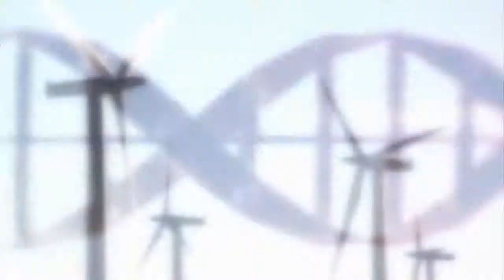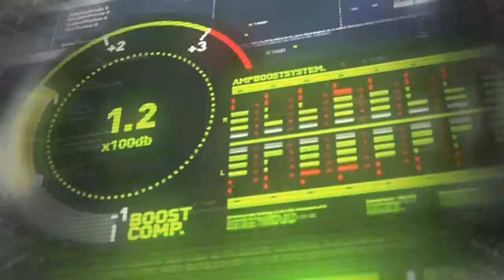√Bestamvsofalltime ▪ Around The World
Editor - Shinzo